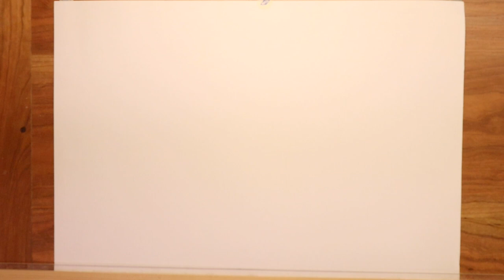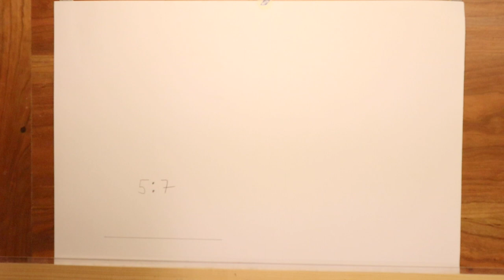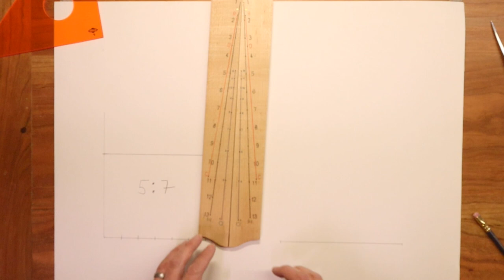Geometry & Design: The Sector - A First Look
This video introduces the second unit of the Geometry and Design Series. In it, I briefly demonstrate how a sector can simplify the task of dividing a line segment into parts that satisfy a given ratio.  While we've already learned how to do this using a compass and straightedge construction, it is much faster to perform the task with a sector.

There are a few ways you can obtain a sector for your own use.

1. Jim Tolpin and George Walker offer a printable sector on their site "By Hand & Eye"
2. First Light Works has also made a printable paper sector available for free
3. Acer-Ferrous Toolworks has a professionally constructed, full sized layout sector available for sale.  It might be worth considering if you are wanting to go all in on pre-industrial design